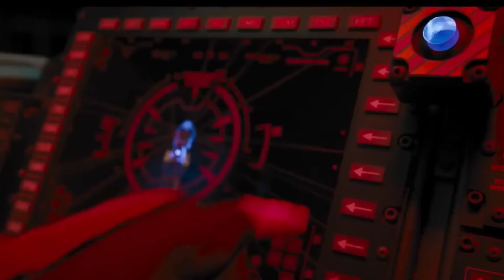Sonic The hedgehog trailer 2020: but i remake the trailer | Fanmade